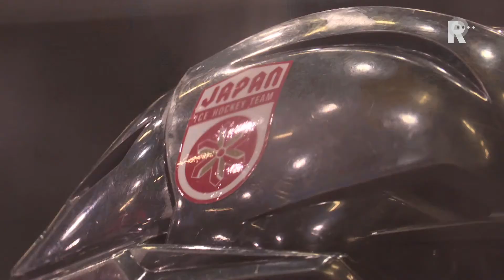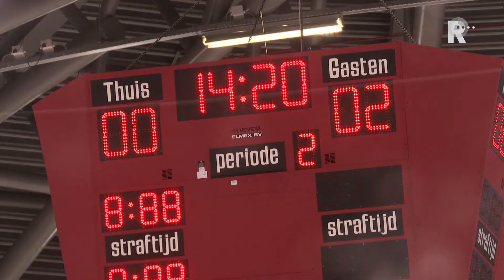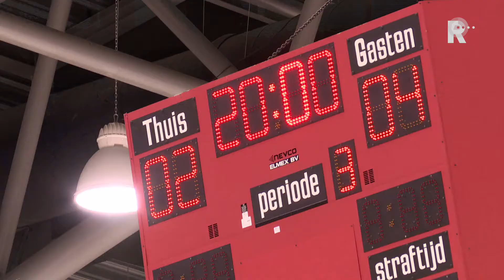IJshockeyers Oranje bereiden zich in Dordrecht voor op WK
Deze week komt het Nederlands ijshockeyteam in het Noord-Ierse Belfast in actie op het WK divisie 1 groep B. Oftewel, het derde niveau in de wereld. In de selectie van het Nederlands team zijn twee Rotterdammers opgenomen: Raymond van der Schuit en Fabian Schotel.Vorige week oefende Oranje onder leiding van bondscoach Chris Eimers in Dordrecht tegen het sterke Japan. Ondanks het 4-2 verlies waren Van der Schuit en Schotel tevreden over het vertoonde spel en genoten ze van de volle hal. &apos;&apos;Ik ben hier in Dordrecht begonnen met  ijshockey, dus het is een soort thuisgevoel’’, vertelt Raymond van der Schuit. &apos;&apos;Het is echt geweldig om voor zoveel bekenden te spelen.’’Volgens de twee Rotterdamse ijshockeyinternationals heeft Nederland een kans op het WK. &apos;&apos;Maar dan moeten alle taken goed worden uitgevoerd’’, aldus Schotel. &apos;&apos;Japan is een kandidaat voor het goud maar wij ons hoofd erbij houden, is er zeker wat mogelijk.’’Nederland is het WK zaterdag begonnen met een 6-1 nederlaag tegen hetzelfde Japan en Oranje verloor maandag met 8-0 tegen Litouwen. De andere tegenstanders in groep B zijn Kroatië, Groot-Brittannië en Estland. Het WK duurt tot en met zaterdag 29 april.